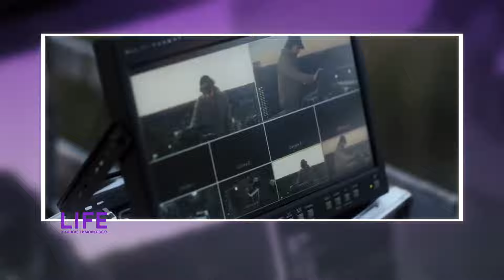Євген Гончаров і Олександр Шакіров: Як звучить Дніпро? Звуки й життя | Лайф з Анною Тимофєєвою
“Почуй голос метро, гончарного серця та машини часу!”. У Дніпрі на станції метро відбудеться культурно-соціальний захід «Як звучить  Дніпро?», який повністю переверне уявлення про місто. Співорганізатори події Євген Гончаров і Олександр Шакіров зустрілись у проєкті Лайф з Анною Тимофєєвою

00:00- Публіку треба виховувати.
01:41- Що для вас, Олександр Шакіров,  означає проєкт "Як звучить Дніпро?"
03:13- Там буде панельна дискусія: Євген Філатов та Євген Синельников.
04:22- Поставимо в метро драбину, почитаємо поезію.
04:56- Євген Гончаров- арт директор мистецького простору "Модуль"
06:35- Ми звемося "DNIPRO- POP" і випускаємо музику, яку хочемо, щоб почув весь світ.
08:24- Ми засовували плити в плитоноски і передавали на передову.
09:36- Всі звуки Дніпра неможливо включити в один випуск.
11:05- Ми багато робимо для того, щоб наносити Дніпро на карту України в культурному плані.
12:22- Мистецтво концентрується на самовинаході чогось нового.
14:20- Гості проєкту "Як звучить Дніпро": KADNAY, MC БРЕХУНЕЦЬ,MONOTONNE, I.ITERATION,MAXANDRUH, MAX PARAGRAF.
15:00- Ви зможете поспілкуватись з Євгеном Синельниковим, це проєкти "Орел та Решка", "Крафтові мандри".
17:08- Я скопив певний ресурс, який дав  мені сили розвивати свою творчість.
18:38- Я донатчу, отже я існую!!!
20;20- Дуже кортіло все це слухати.
20:54- Ми або станемо гігантами, на плечах яких будуть стояти прийдешні покоління, або зникнемо.
22:36- Хочу, щоб пам'ятали, що кожну копійку росіяни у нас вкрали.
22:54- Що вас "драйвить" у проєкті " Як звучить Дніпро?"
24:08- Маленькі міста- це колиска культури.
24:30- Це суперважливо, що такі проєкти існують.
«Як звучить  Дніпро?», місто промисловості, музики, поезії. Інтервʼю  із співорганізаторами проєкту.